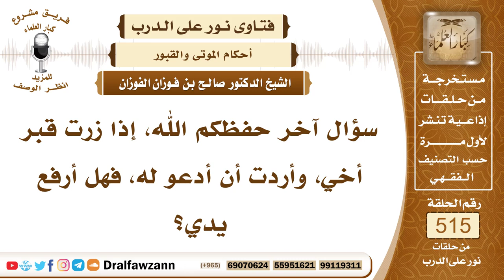7820- هل يشرع رفع اليدين في الدعاء للميت عند زيارته؟ - الشيخ صالح الفوزان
"7820- سؤال آخر حفظكم الله، إذا زرت قبر أخي، وأردت أن أدعو له، فهل أرفع يدي؟
الجواب: الجواب: نعم، تقف عليه وترفع يديك، وتدعو له.
السيرة الذاتية:
للاشتراك في قناة الشيخ صالح الفوزان

14_ الشيخ محمد أمين الشنقيطي
يتيوب

15_سماحة المفتي عبد العزيز آل الشيخ
 يوتيوب

رئيس الفريق
لمشروع كبار العلماء